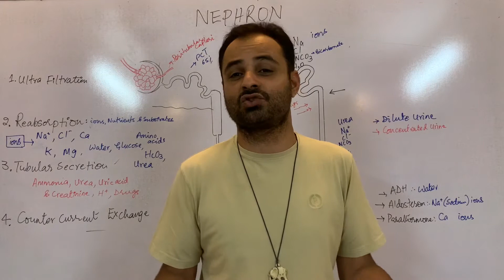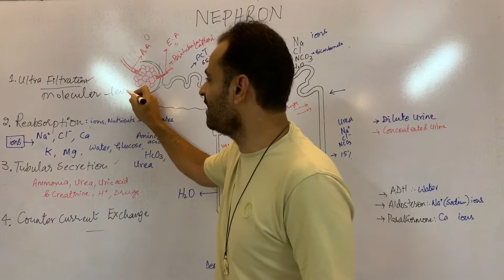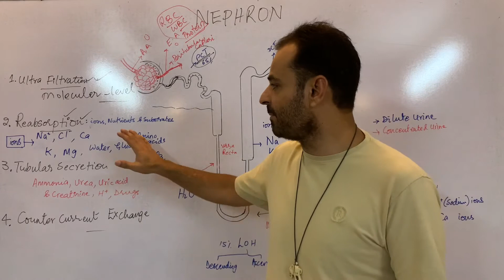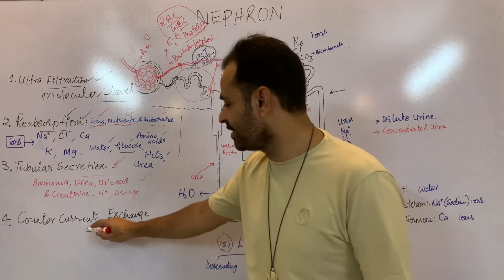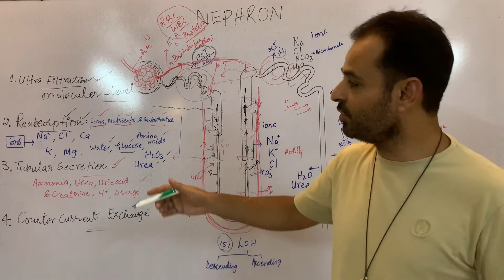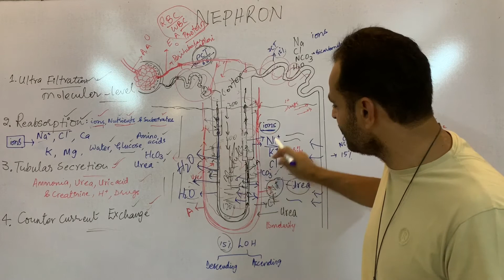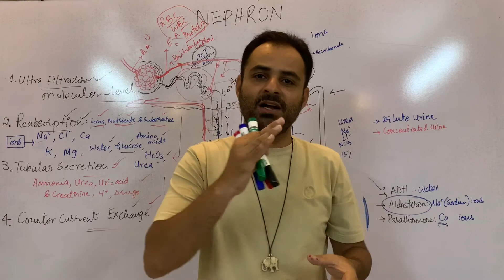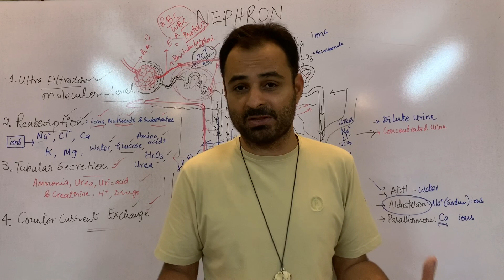Nephron and counter current exchange | Ultra filtration Reabsorption Tubular secretion